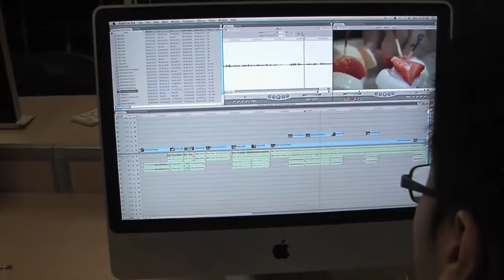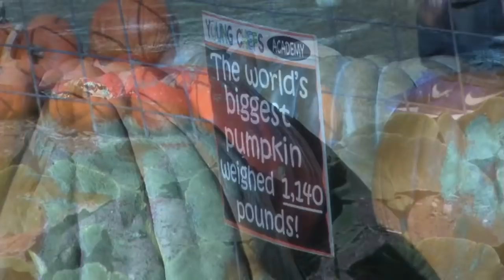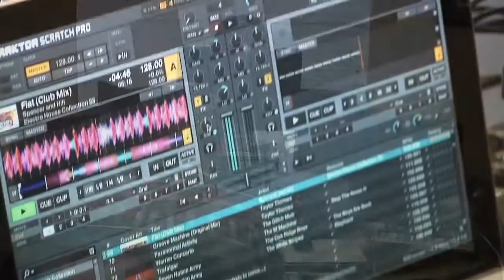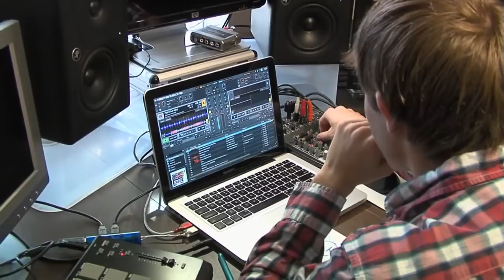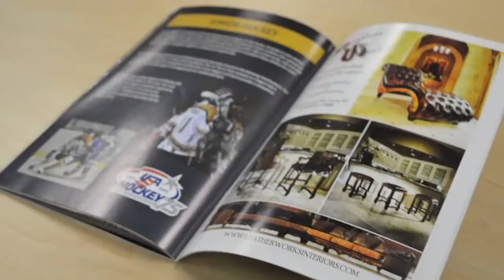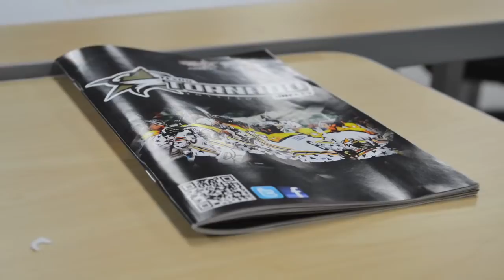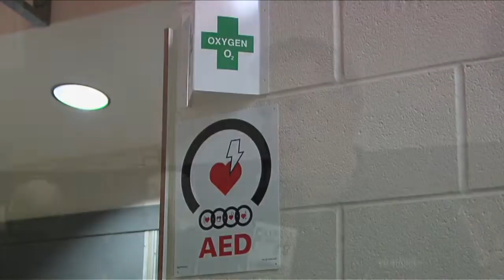Frisco ISD-TV (Episode #031)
Led by anchors Micha Caldwell and Morgan Yarnik, this episode highlights an elementary school's "patchwork", why some middle school students are "mad", a "hot" story at the high school level, the aftermath of a "Tornado", and life saving efforts.  It's a must see!